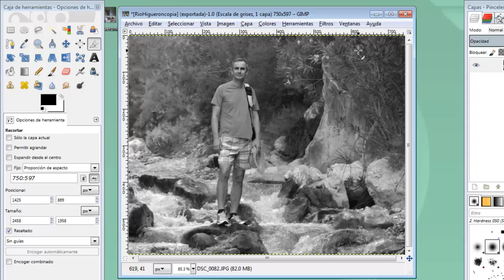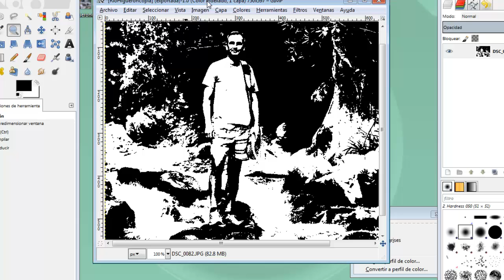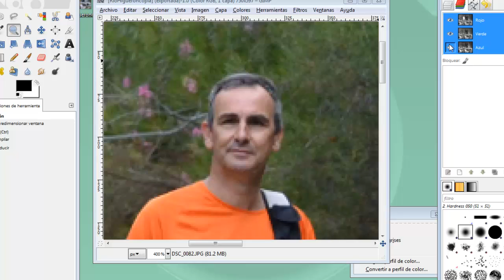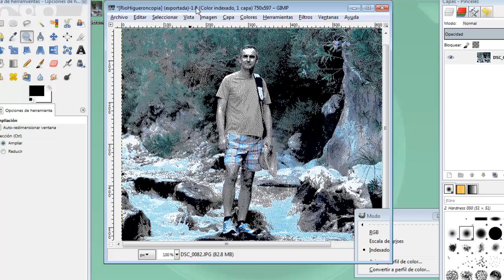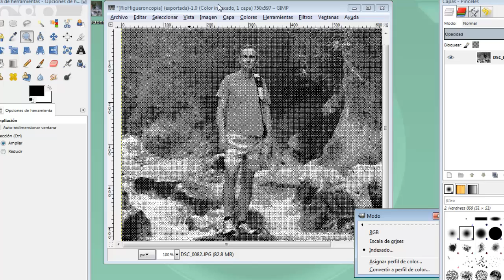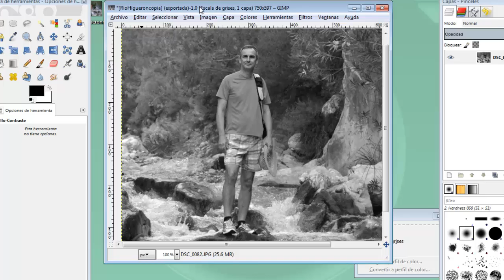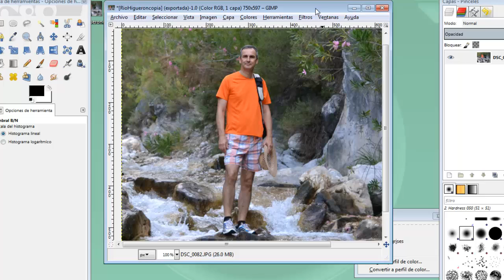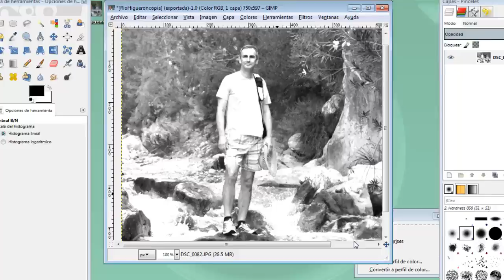MOOC UMA Creación y retoque de imágenes con software libre (GIMP): Módulo 6 Vídeo 1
Modos color